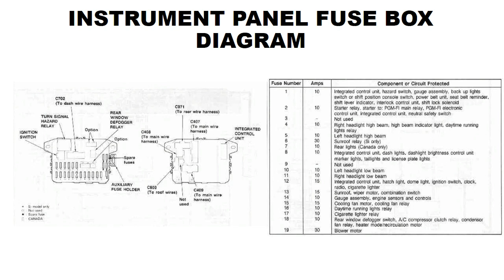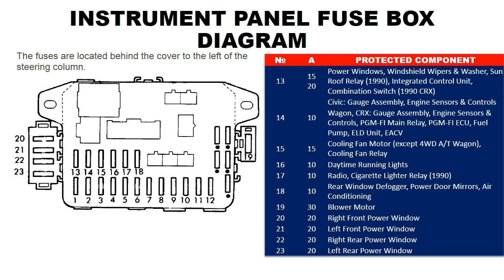HONDA CIVIC & CR X FUSE DIAGRAM 1988 1991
千ㄖㄥㄥㄖ山 ㄚ卂 Ꮆ卂乇丂 ㄒㄖ 丂ㄩ卩卩ㄖ尺ㄒ
Biar tambah semangat uploadnya gaes